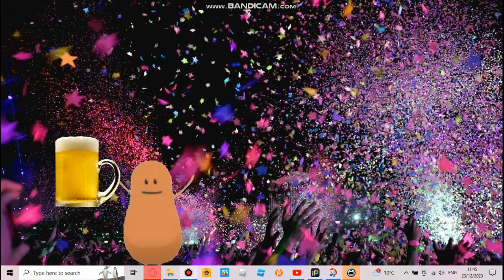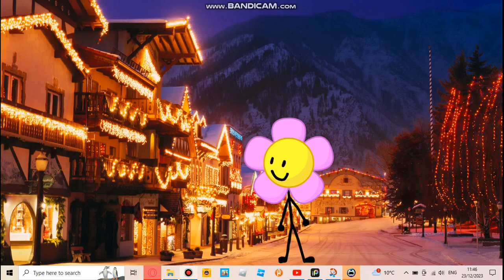Formas Tontas De Cargase el Mundo an Navidad: Character Melee Edition (Christmas Special)